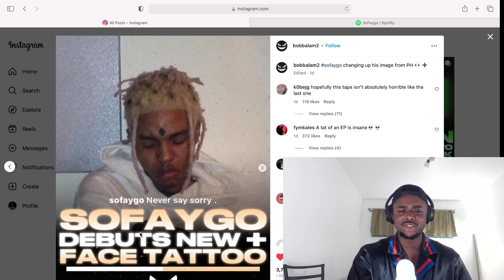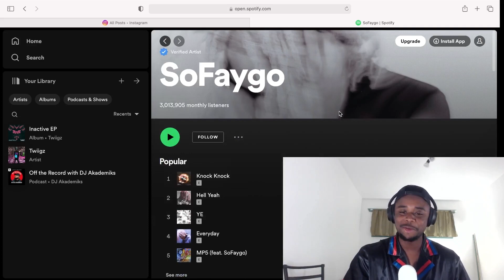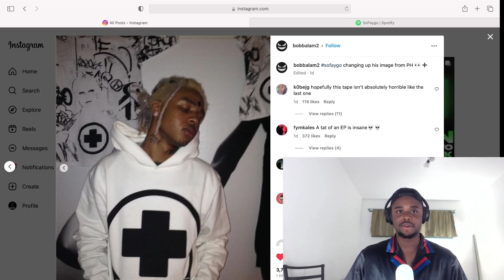SoFaygo’s Go + EP | Debuts New Hair & Face Tattoo